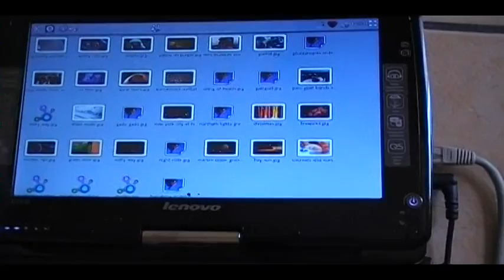Plasma Active image viewer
This is a simple image viewer meant to be used with the KDE Contour tablet UX, running on MeeGo (Lenovo S10-3t hardware).
It's at very early stages of development but works quite well already.
Interesting thing, all the images are listed from Nepomuk. there is no representation of the concept of a "filesystem" to the user.